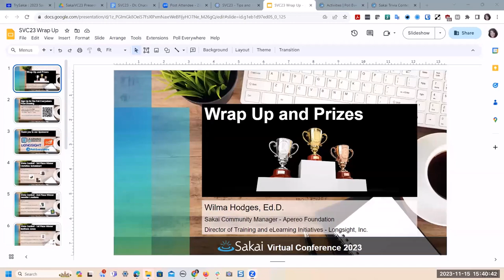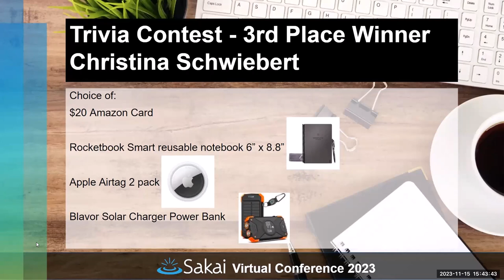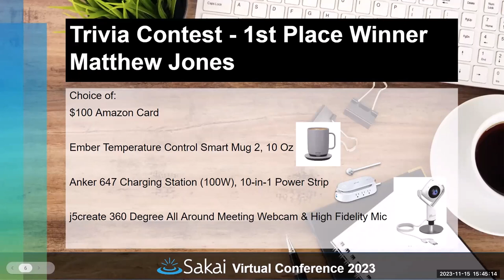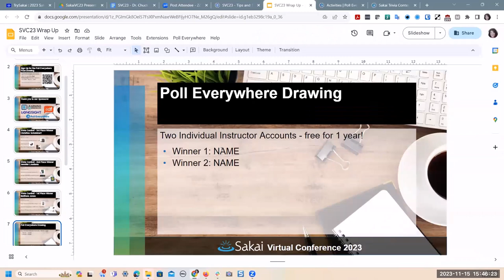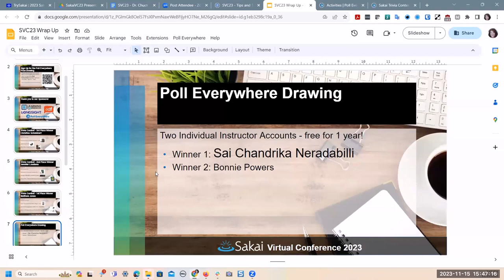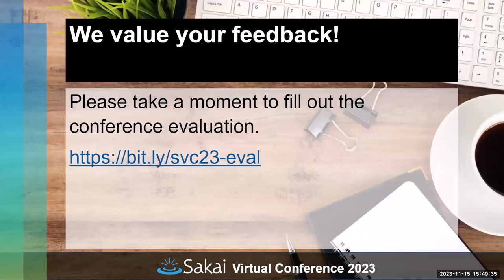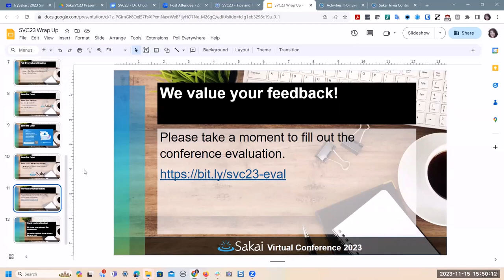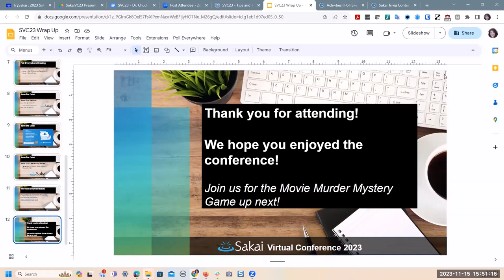SVC23 - Wrap Up and Prizes